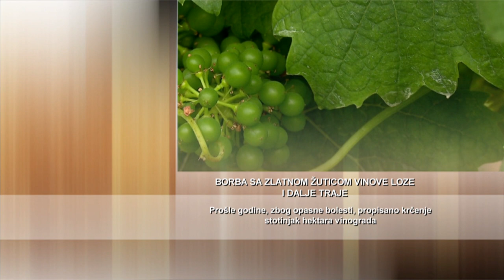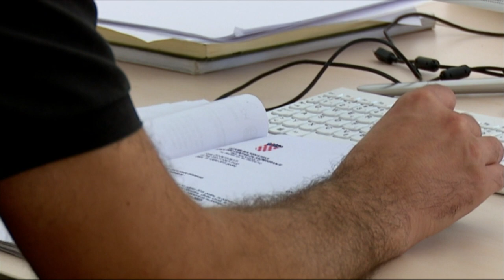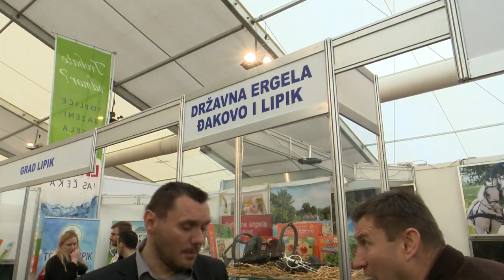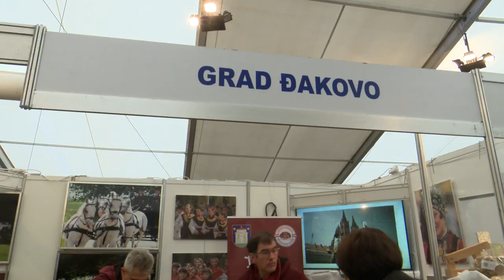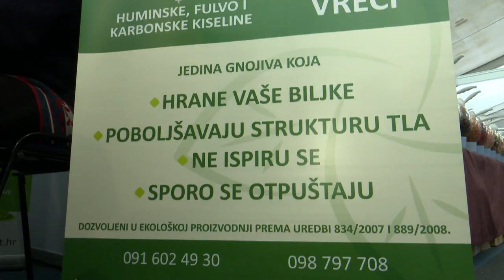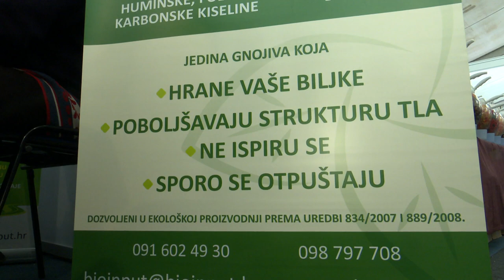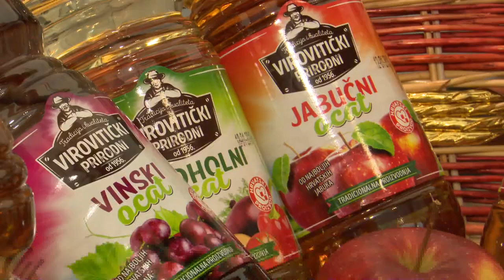SBTV - ŽIVOT I ZEMLJA - 25.02.2018.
ŽIVOT I ZEMLJA | NEDJELJOM | 12:00